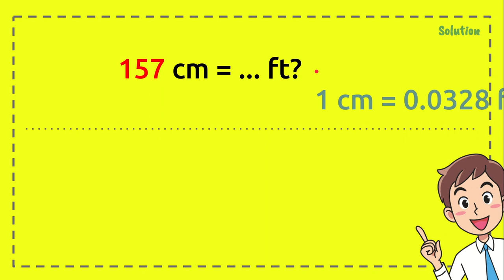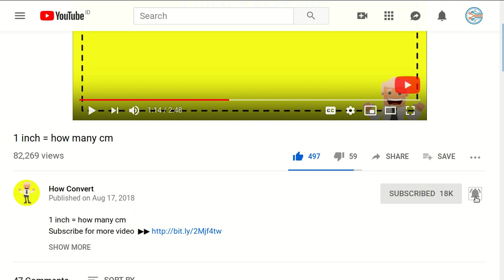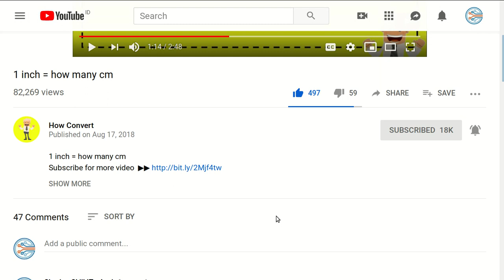157 cm in feet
157 cm in feet NEW VIDEO#